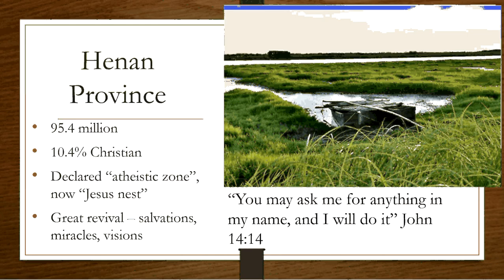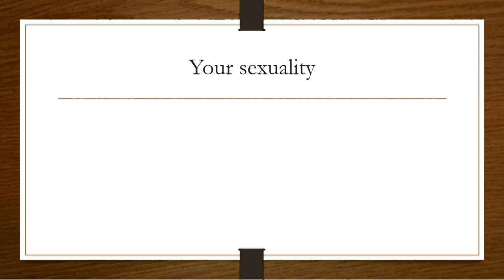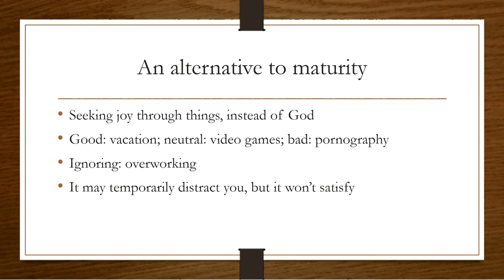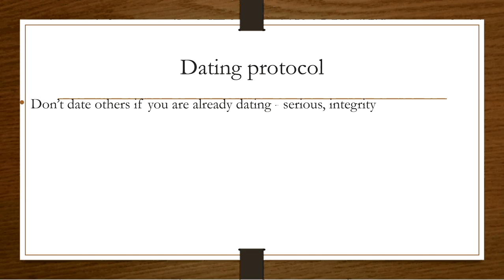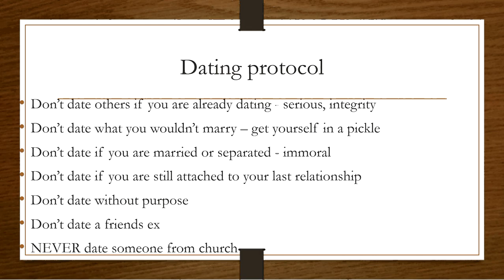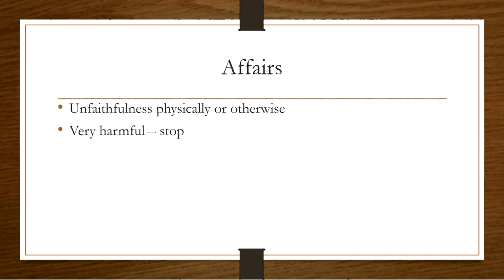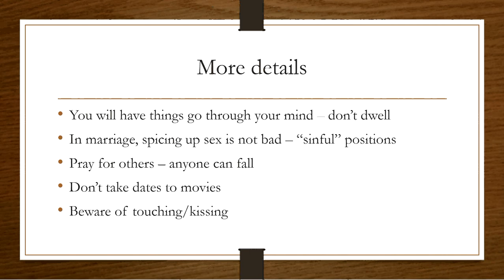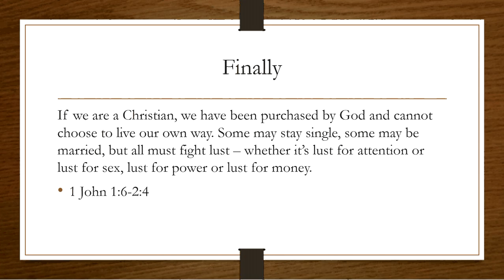November 6, 2016: Lust part 5